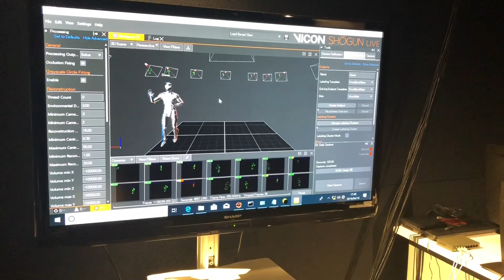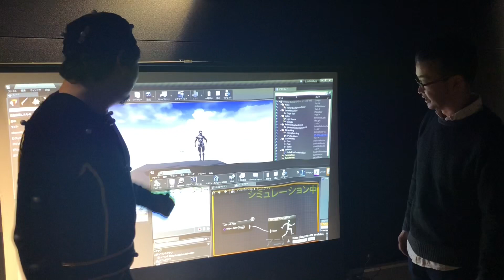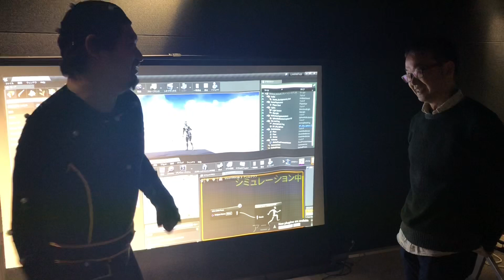World's "highest" real-time motion capture (under evaluation)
世界で“最も高い”リアルタイムモーションキャプチャ(評価中)

グリー株式会社六本木ヒルズオフィス12Fにあるモーションキャプチャスタジオです。おそらくもっとも高度が高いリアルタイムモーションキャプチャースタジオです。

反響防止処理を施した約33平米のスタジオで、現在は株式会社クレッセントの協力によりVicon Vero v1.3X を14台で構成したキャプチャ空間で4m x 3mの空間に最適化しており、最大240fpで3-4名の同時キャプチャが可能です。

The world's highest real-time motion capture studio at GREE Inc. Roppongi Hills headquarter office. It is located on the 12th floor in a land mark in Tokyo.

An approximately 33 square meters studio with anti-echo treatment, and now it's under evaluation with the cooperation of Crescent Co., Ltd., it has been optimized for a 4m x 3m space in a capture space configured by 14 Vicon Vero v1.3X. It is possible for up to 3-4 actors to perform at the same time in 240fps.

Reported by GREE VR Studio Lab